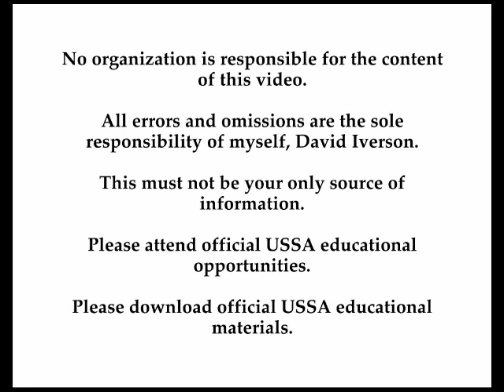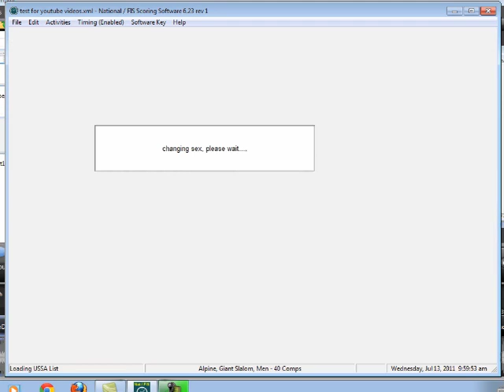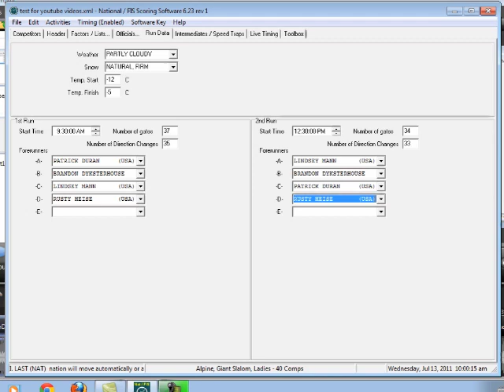RunDataTabPt2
Filling in the start times, gate counts, forerunners, weather and temperature in the Split Second timing software Run Data Tab